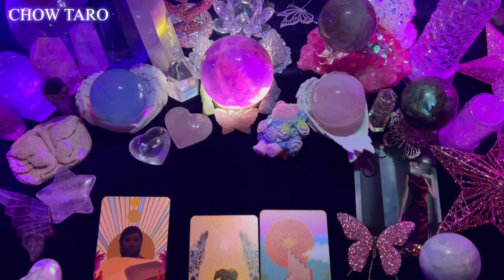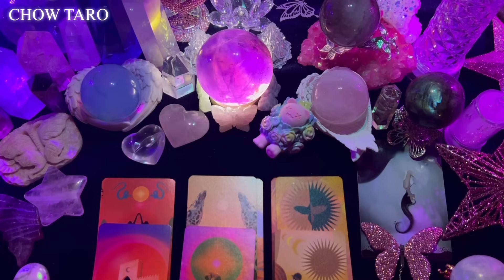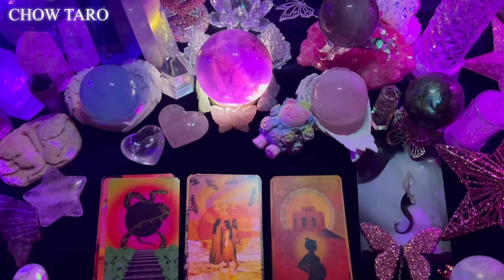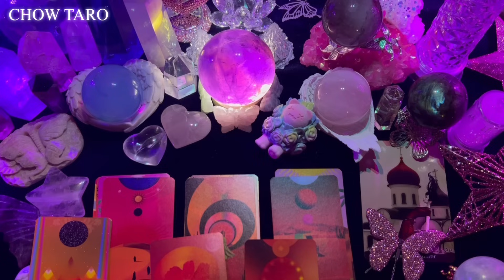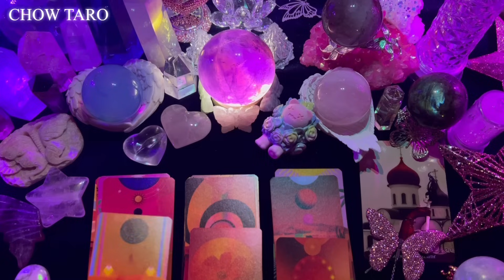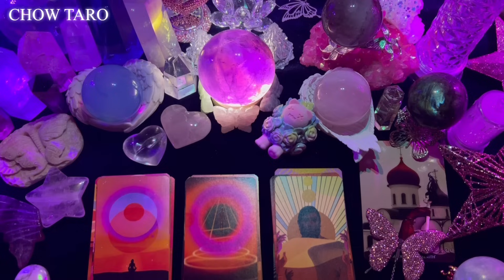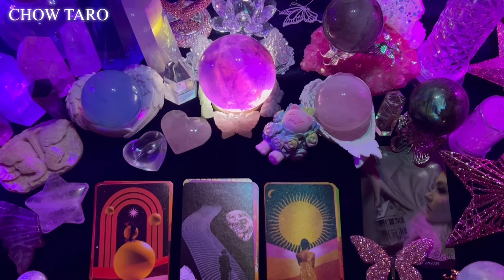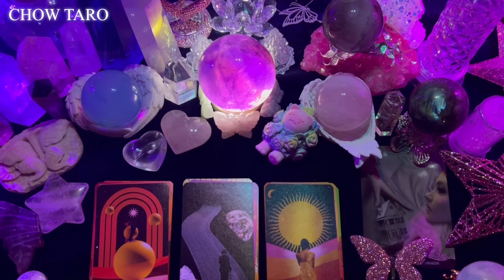🦋속을 알 수 없는 애매한 관계인 그 사람의 속마음과 미래 흐름 그리고 상대방이 하고 있는 예측🔮